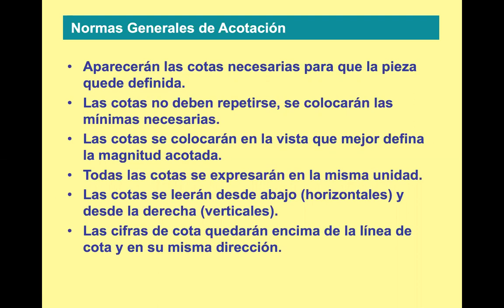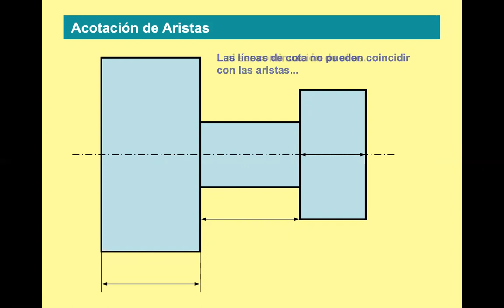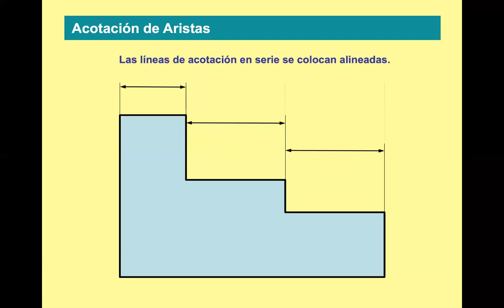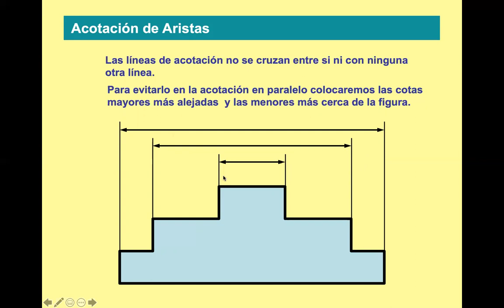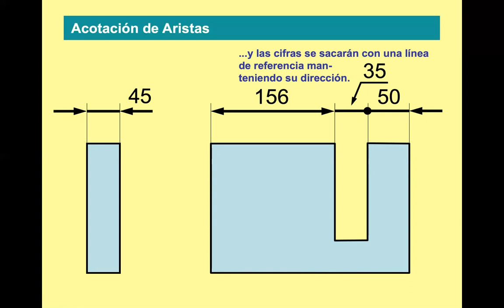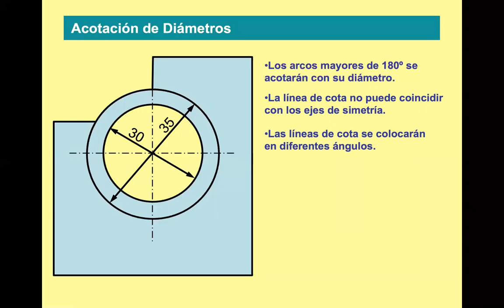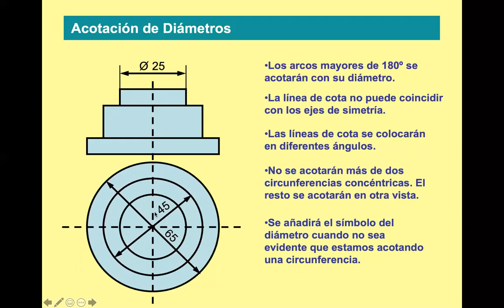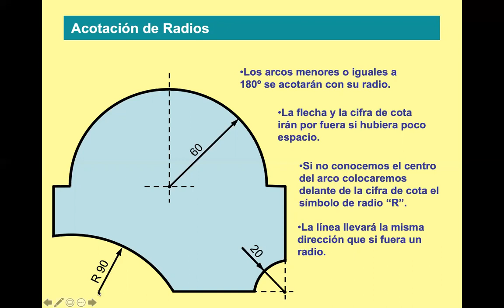Dimensionado parte1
Acotado o dimensionado exposición general